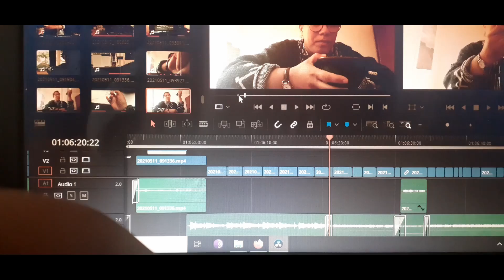VLOG DU PORTUGAL - Partie 10 : les crêpes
Crêpes jaune fluo à la margarine portugaise